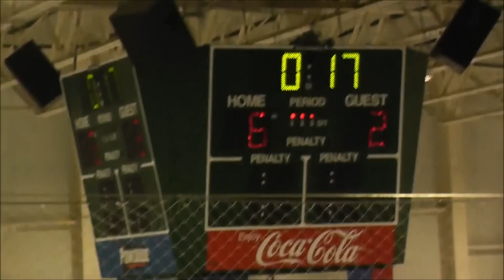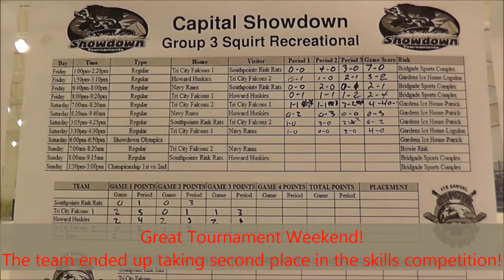Southpointe Rink Rats vs Tri City Falcons 2 Squirts Capital Showdown 03.09.2013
Southpointe Rink Rats vs Tri City Falcons 2 Squirts Capital Showdown 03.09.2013 in Laural, MD